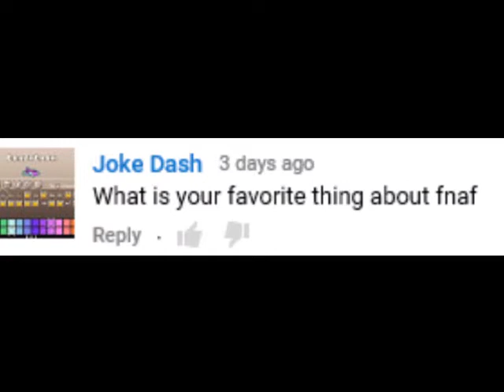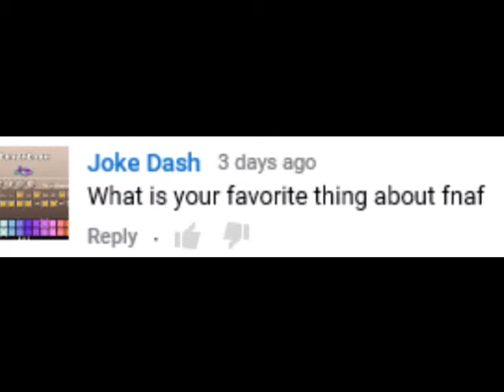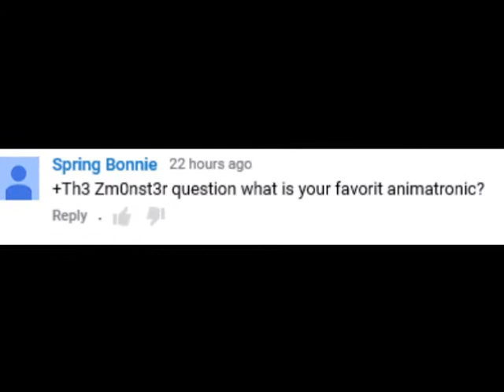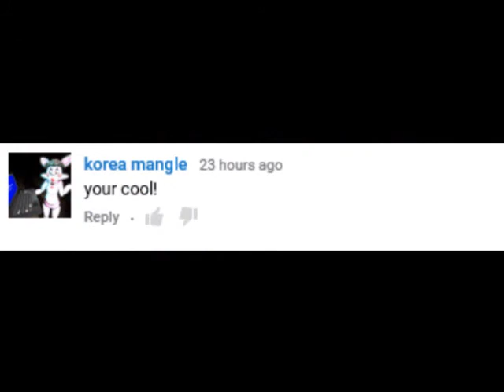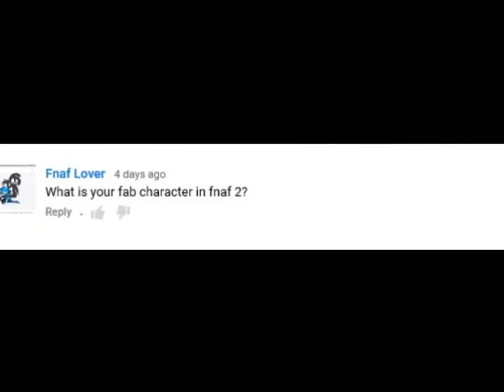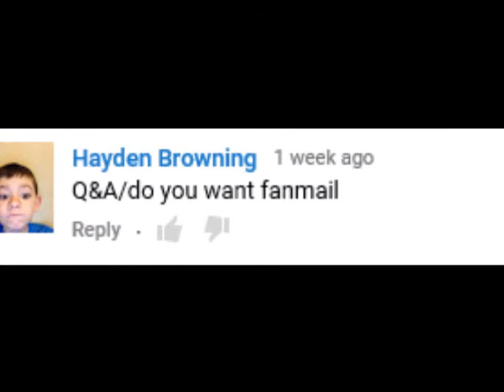300 Subscriber Q&A (Q&A #6)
It Really Means A Lot To Me. Here's Is A Q&A Video That I Was Hoping To Do For A While.